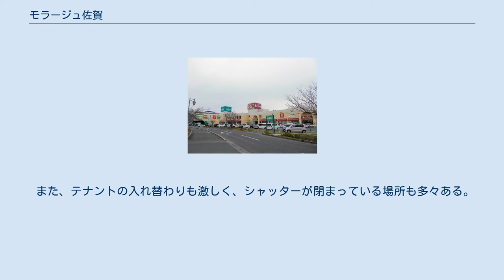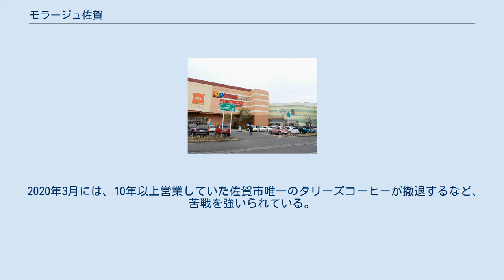モラージュ佐賀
モラージュ佐賀北館（2019年3月） モラージュ佐賀（モラージュさが）は、佐賀県佐賀市に位置するショッピングセンターである。
2003年（平成15年）3月21日に第1期が、2006年（平成18年）11月22日に第2期が開業した。
100を超える専門店が並び、駐車場には約3,000台の自家用自動車を収容できる。
 双日新都市開発が各地で運営するショッピングモール「モラージュ」の第一号店。
 敷地面積は約4万坪（132,000m2）で、延べ床面積は約2万7千坪（89,100m2）、商業施設面積は約1万6千坪（52,800m2）。
 核店舗となるハイマートが運営するスーパーの「フードウェイ」およびMr.Maxを両端に配置した北館とシネコンなどアミューズメント施設を核にした南館により構成される。
 同じ時期にゆめタウン佐賀開業とイオンショッピングタウン大和（現・イオンモール佐賀大和）の拡張が行われたため、佐賀市内のショッピングモールはこの3店舗が競争している状況である。
 オープン以来、中心となるゲームセンターにイオンの子会社・イオンファンタジー系列のゲームセンターがあった。
現在は開業当初からイオンファンタジーの北側にオープンしていたタイトー運営のゲームセンターに加え、カプコンが運営するゲームセンターが進出しているため、撤退している。
 2010年（平成22年）10月15日に核テナントである西友が撤退した。
 西友の跡には2010年（平成22年）11月26日に北館1階に福岡地場スーパーハイマートが運営するスーパーの「フードウェイ」、北館2階にサンキや西松屋などが出店した。
 また、テナントの入れ替わりも激しく、シャッターが閉まっている場所も多々ある。
 2020年3月には、10年以上営業していた佐賀市唯一のタリーズコーヒーが撤退するなど、苦戦を強いられている。
 109シネマズが入居するモラージュ佐賀南館（2019年3月）